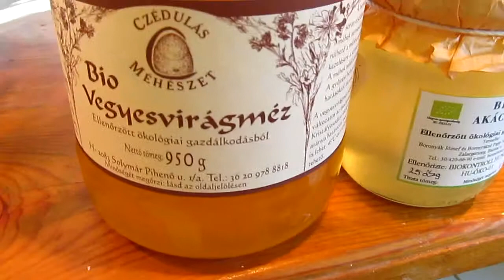Túrós almás reggeli